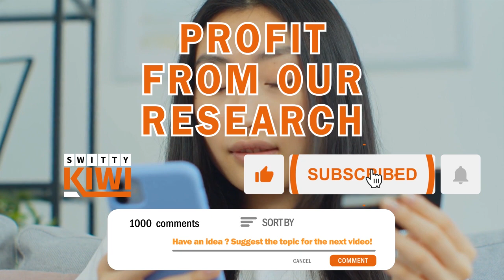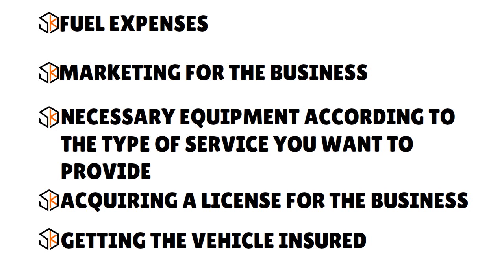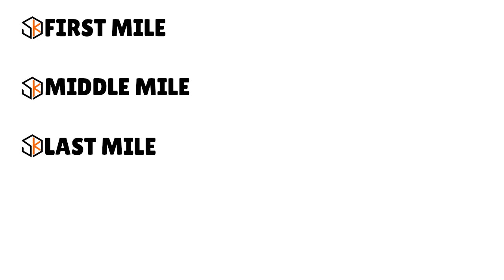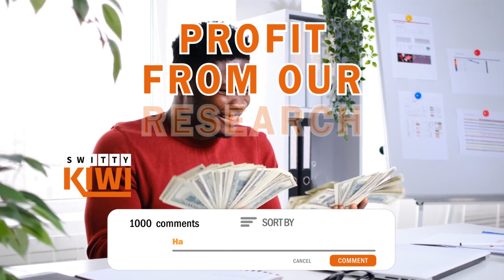🚐Start Your First Transportation Business With Just 1 Van: Here's How! Rake It In Now! 💰 SHIP S2•E70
Launch Your Transportation Business with Just 1 Van! 🚐 Start Your First Transportation Business With Just 1 Van: Here's How! Start Your Transpo Biz with Just 1 Van - Here's How! [Quick Guide]